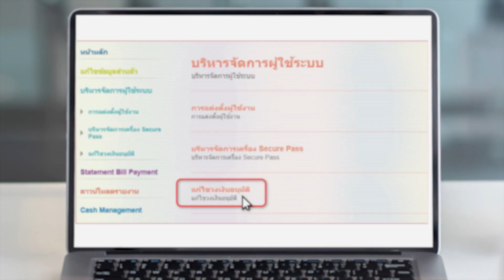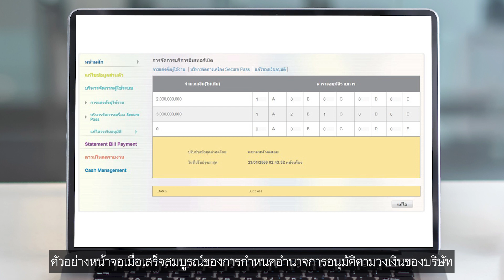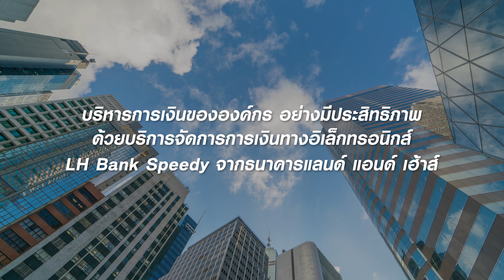LH BANK SPEEDY [EP3] แก้ไขวงเงินอนุมัติ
หากมีข้อสงสัยเพิ่มเติมเกี่ยวกับการใช้งานระบบ LH Bank Speedy ลูกค้าสามารถติดต่อสอบถามได้ที่ ธนาคารแลนด์ แอนด์ เฮ้าส์ หรือ โทร. 1327